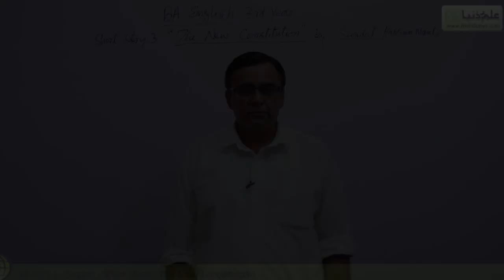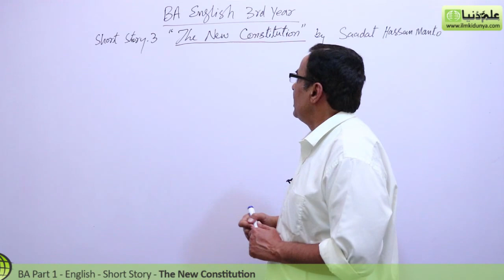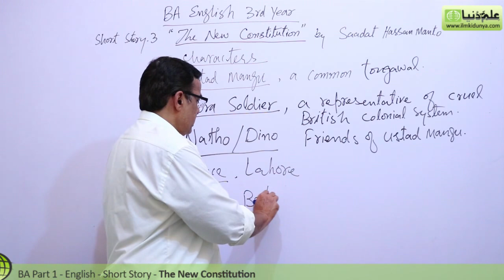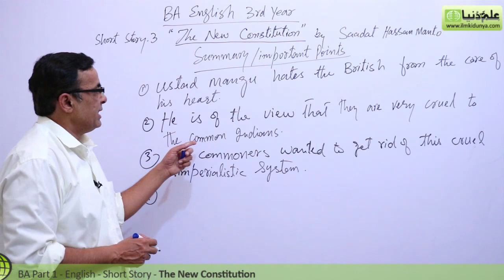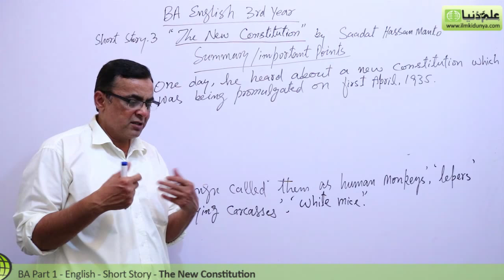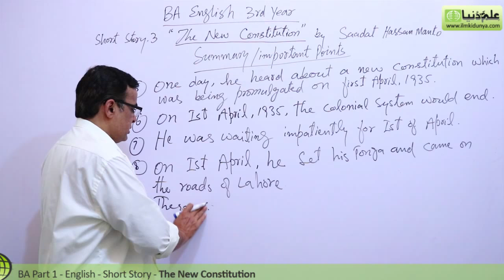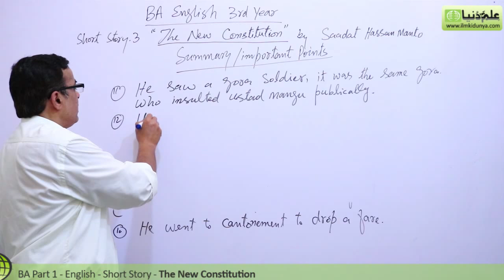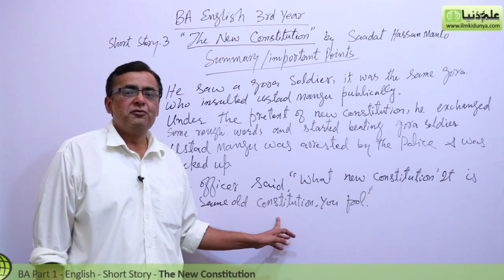BA English Short Stories,The New Constitution Lec 1-BA Part 1-BA English Book 2 Short Stories PU/SU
"BA English Short Stories 3 The New Constitutionr" Online lectures for BA English Part 1 by Mr.Shahid Bhatti.

In this video following sub topics have been taught:

- Character Introduction
- Important Points